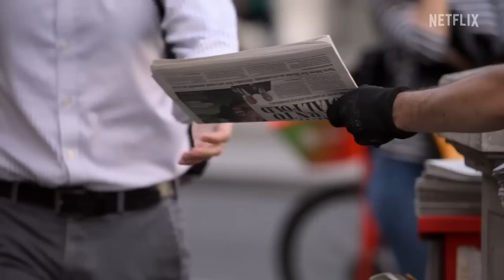Harry & Meghan Documentary Series Trailer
Check out the new Harry & Meghan Documentary Series Trailer!

US Air Date: December 8, 2022
Starring: Henry Charles Albert David, Meghan Markle
Network: Netflix
Synopsis: In an unprecedented and in-depth documentary series, The Duke and Duchess of Sussex share the other side of their high-profile love story. Across six episodes, the series explores the clandestine days of their early courtship and the challenges that led to them feeling forced to step back from their full-time roles in the institution. With commentary from friends and family, most of whom have never spoken publicly before about what they witnessed, and historians who discuss the state of the British Commonwealth today and the royal family’s relationship with the press, the series does more than illuminate one couple’s love story, it paints a picture of our world and how we treat each other. From the critically-acclaimed, two-time Academy Award-nominated and Emmy-winning director Liz Garbus, Harry & Meghan is a never-before-seen look at one of the most-discussed couples in history.